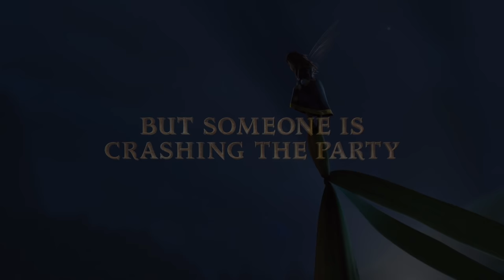TINKERBELL & THE PIRATE FAIRY | Trailer - Out on Blu-ray and DVD 23 June | Official Disney UK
From the world of Peter Pan comes Tinker Bell & The Pirate Fairy, a swashbuckling new adventure about a dust-keeper fairy named Zarina, Tinker Bell and her friends, who join forces and go sword-to-sword against a band of Pirates!